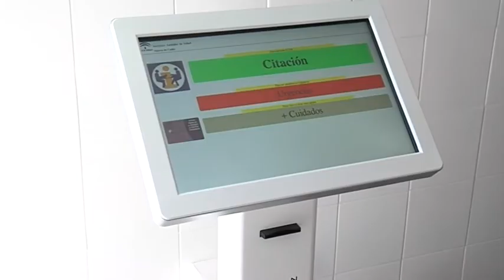Centro de salud de Sanlúcar y consultorio de El Gastor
Acuerdo para construir el centro de salud de la Dehesilla, en Sanlúcar, y el consultorio de El Gastor